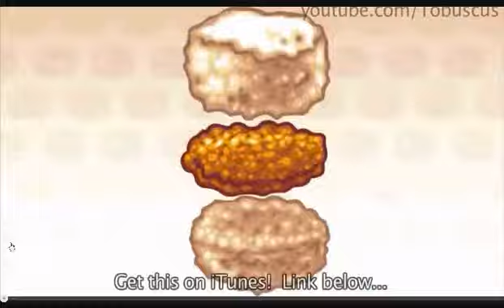nugget in a biscuit extreme speed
amazing.. I do not own nugget in a biscuit. all credit to tobuscus,